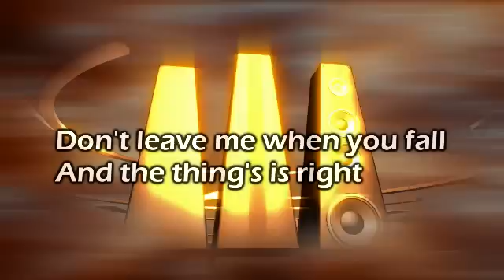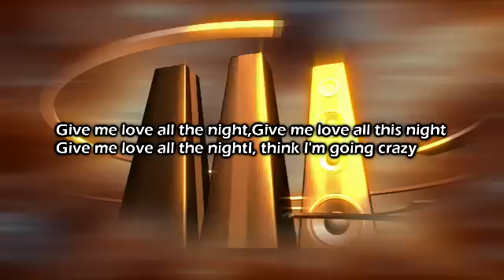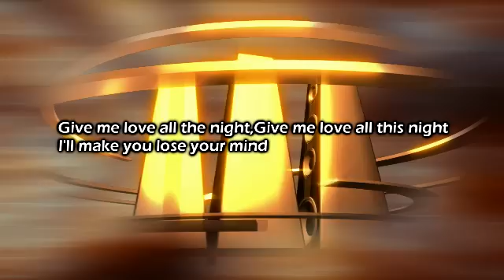Amelie - Esta Noche (Mas Y Mas) (Demo DjZevax)